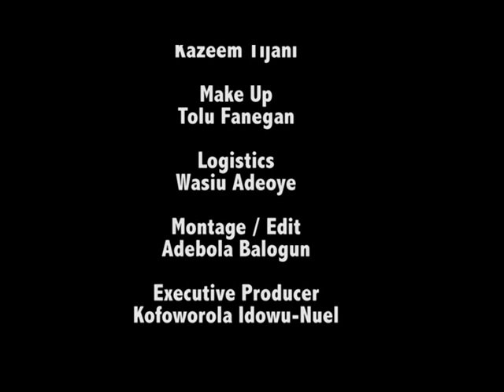Koffi - koffi presents Muta-FLOODING - Nigerian Comedy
Koffi is a renowned Nigerian comedian and he is very popular all over the Nigerian and African entertainment industry. Koffi has become a household name in the entertainment industry and is well known for his humorous, funny, rib-breaking, laughter filled and of course educative banters. Koffi is well connected to topmost Nigerian comedy artistes. Muta is one of Koffi's Alter egos and represents the characteristic mannerism of an average lagos "Area Boy".This highlights the unseen side of the Area boy.